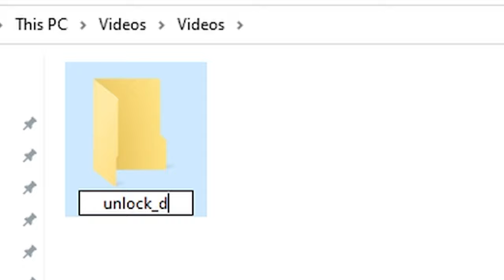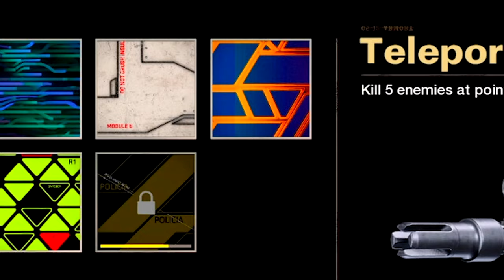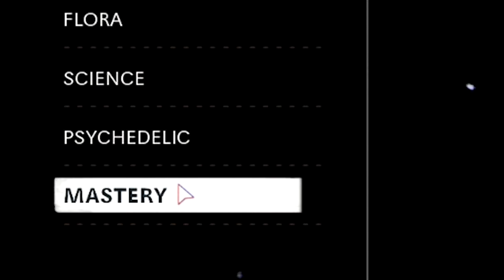unlock_dm_ultra_ppsh41.EXE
Season 3 dropped plenty of new content for Cold War, Warzone, and even Modern Warfare. Cold War and Warzone received the brand new PPSh-41 SMG, and I decided to unlock DM Ultra for it!

*unlock_dm_ultra_ppsh41.MOV*🔥 | FoxyDubz